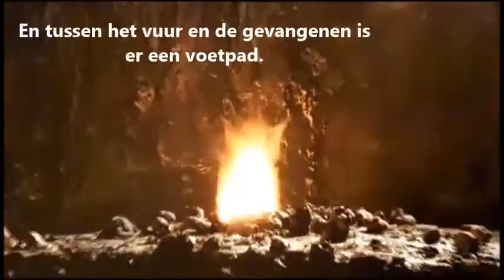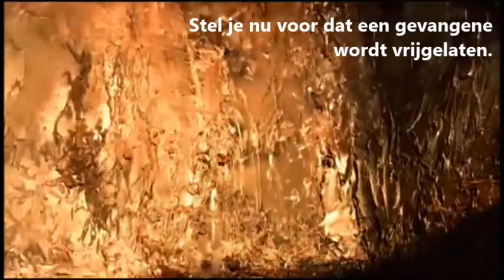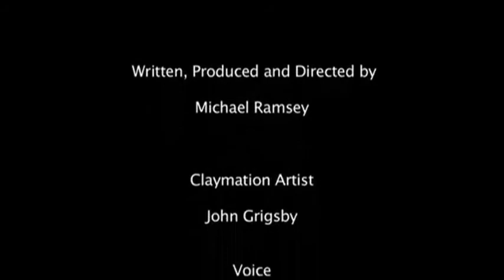Plato - Allegory of the Cave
Allegory of the Cave